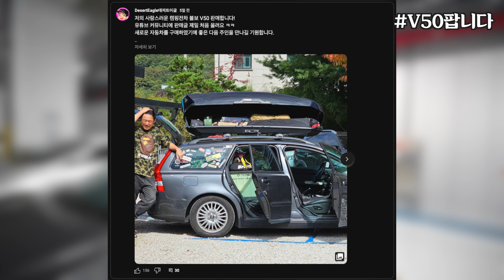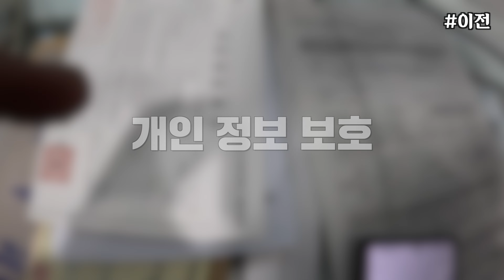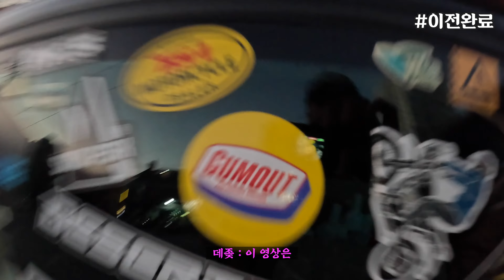시청자에게 자동차를 팔았습니다. 400만원 짜리 볼보 V50 품절!! | 왜팔았어요?01 | 데저트이글 |볼보 왜건(웨건)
엄청난 상승기변 레어자동차가 등장하여, 2선으로 물러나야할 볼보 V50을 판매하게 되었습니다.
훨씬 더 긴밀한 지인/친구분들이 가득한 sns보다 유튜브 커뮤니티에만 판매글을 올렸는데
이렇게..
그렇게 엄청난 자동차도 아니지만 불경기에 매리트있는 저렴한 가격이 인기의 비결 아니였을까 생각해 봅니다.
원래 생각했던 금액에서 150만원 정도 뺀 가격에 판매했습니다.
완벽한 상태의 차는 아니오나, 제가 손에 넣었을때보다는 정말 많은 점에서 컨디션 상승을 해두고
팔아서 마음은 게운합니다.
(모든 경고등 문제 해결, 드라이 아이스 세차 및, 틴팅, 케미컬 관리와 , 조향계 고장 부품 수리)
 브레이크 패드/로터/브레이크액/쇽 업조버/정도 손보신다고 하시니 나중에 또 반갑게
 만나면 좋겠네요.

감사합니다.

00:00 미리보기
00:28 V50 팝니다
02:41 차량 구입 이유
03:23 차량 검수
04:04 이천하러 가는 길
04:36 V50 장점
05:29 명의이전
06:29 데젖 서비스
07:09 이전 완료
08:19 쿠키

[채널 멤버쉽 (슈퍼 구독자)] 가입 링크 -

※영상내옹※